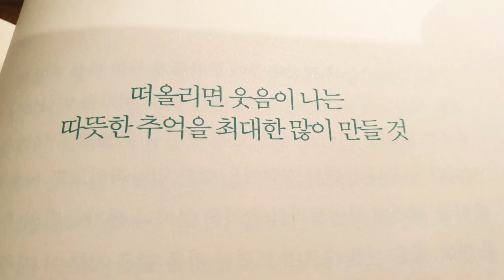세계여행스케치ㆍ스위스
다시한번  가 보고  싶은  나라
물가가  너무 비싼 것  빼고
만족스러운   마음으로
돌아 왔어.
자유여행  하기 좋은 나라^^
겨울철에
한번쯤
다시 가고 싶어.